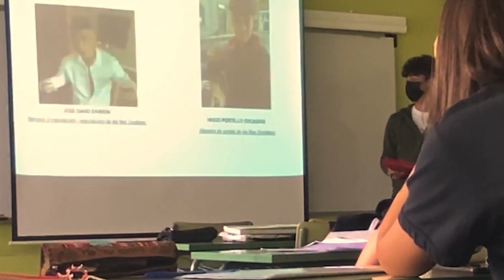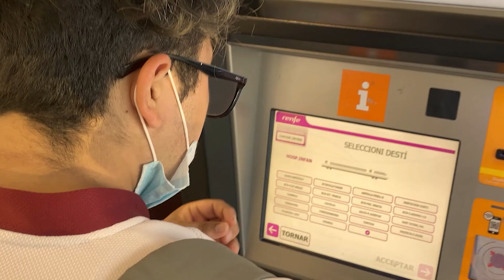2021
Recopi 2021. Este año ha sido muy raro.